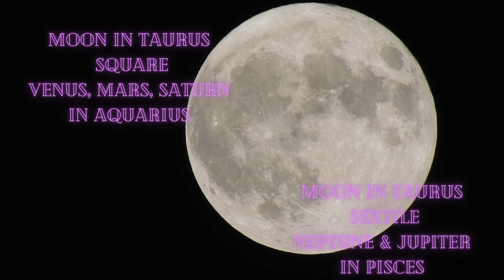🌓MoondaeMourning☪4:4:2022Mars/Venus/Saturn Aquarius square Moon Taurus sextileNeptune Jupiter Pisces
Mars/Venus/Saturn in Aquarius square Moon in Taurus ~ "Trail Blazing"
Moon in Taurus sextile Neptune/Jupiter in Pisces ~ "Every Man for Himself"

Planetary Alignments Placidus EST
Time Nomad App in Apple Store
Sabian Symbols: